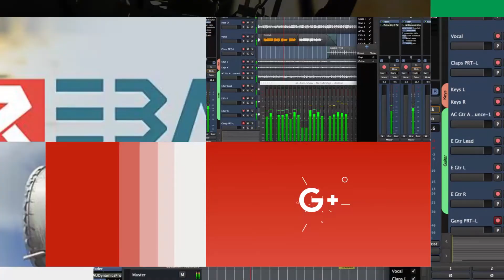Şevbuhêrk - Kampa Dareşikran / Hewlêr